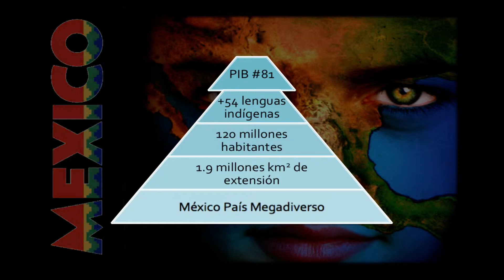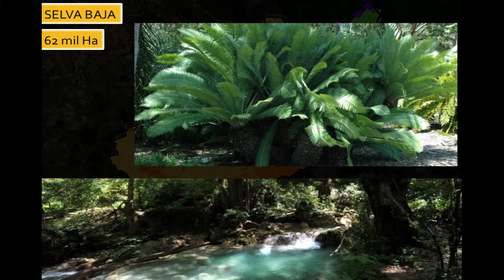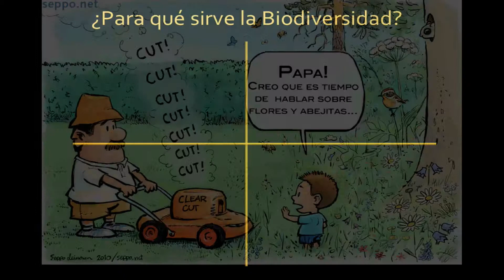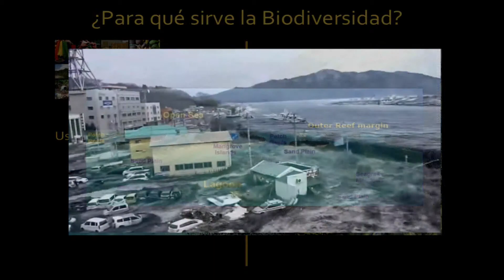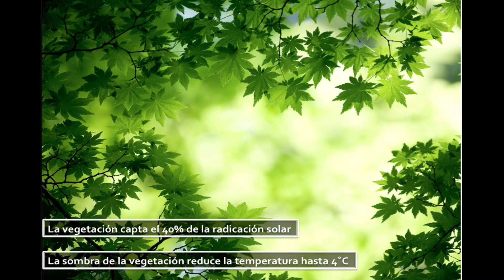TEST1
ppt trees queretaro